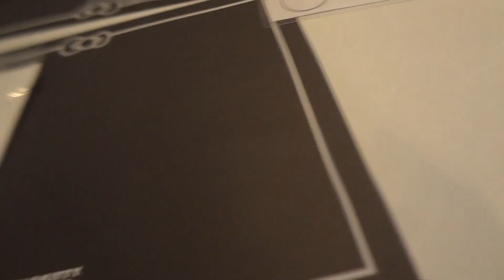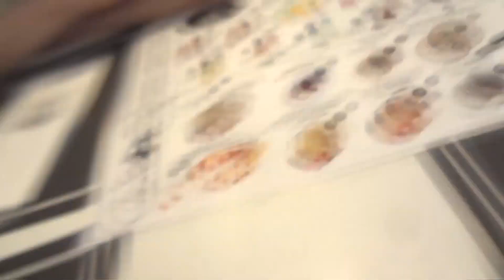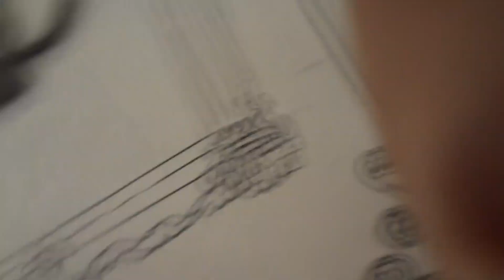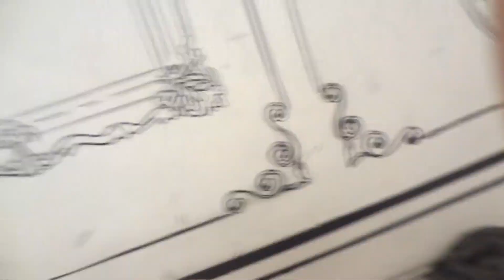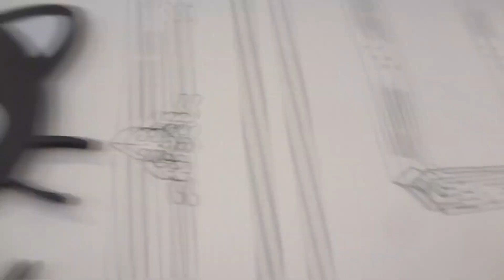Dreamlifeboy-Part2:Episode43:Aniversário & desenhos de crianças e animais-Filmed27abril2024,saturday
Dreamlifeboy-Part2:Episode43:Aniversário com desenhos de crianças e animais-Filmed27abril2024,saturday, by Gileade Cristaldo Mariuzzi - 25 vídeos publicados em 2024 e 1 mil e 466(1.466) vídeos publicados de 2011 até 2024